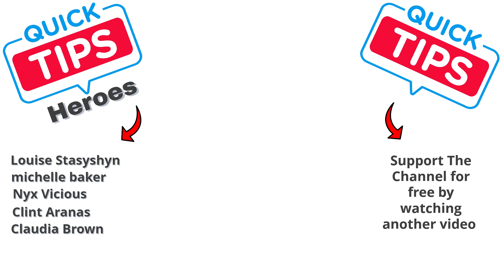Weapon Shop Location in Akila City on Starfield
What you need to do to find weapon shop In Starfield. A Guide and location for weapon shop on Starfield

0:00 - Intro
0:08 - weapon shop locaiton